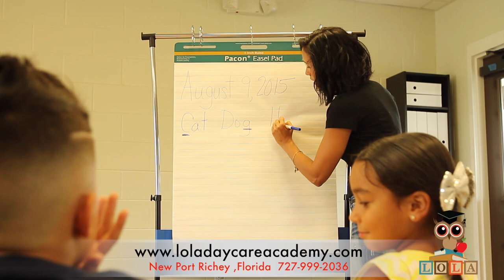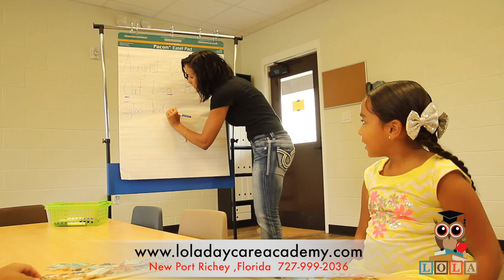Little Owl Learning Academy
Our Hours: 6:30am - 6:30pm
License